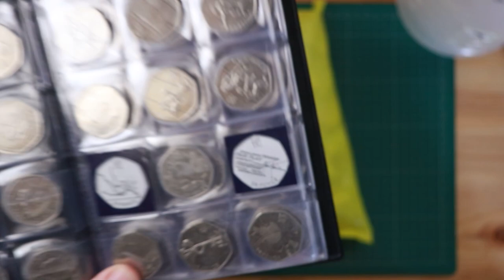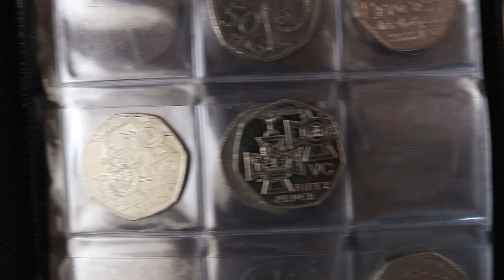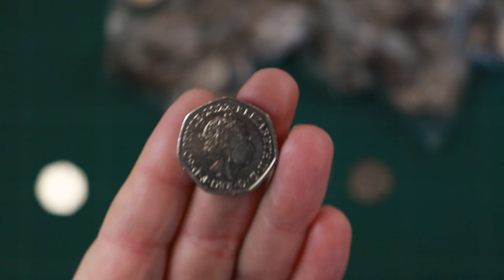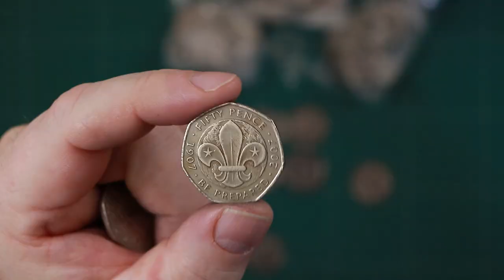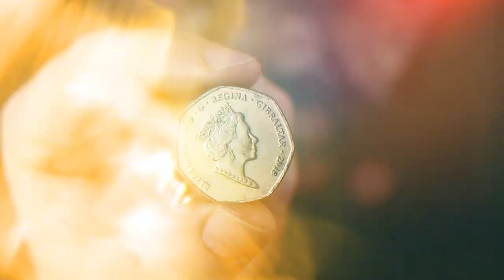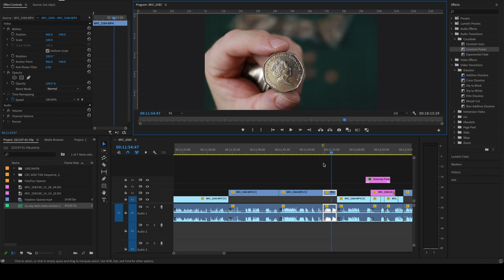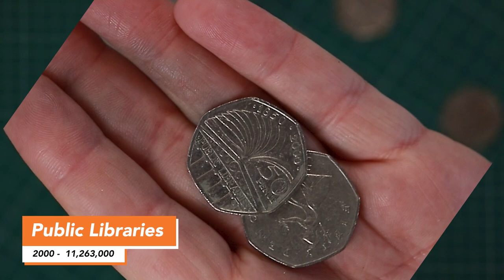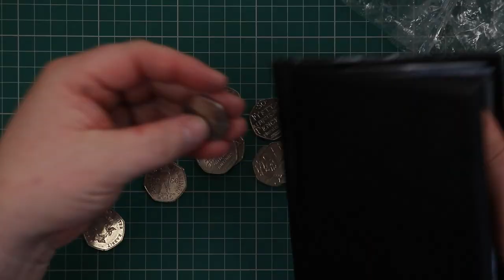VAULTEX bag of Confusion..? - E3/50p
This one coin really confused me?